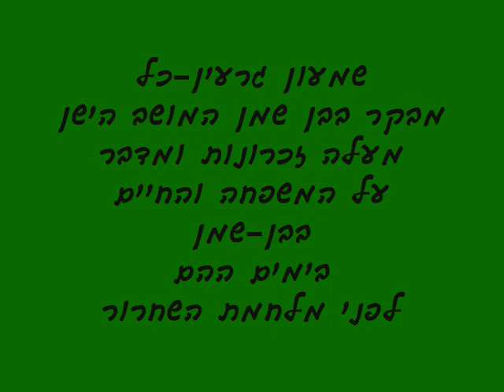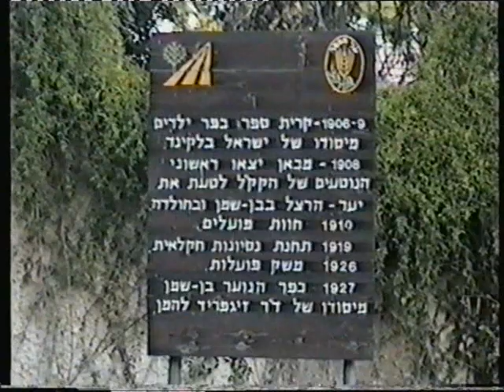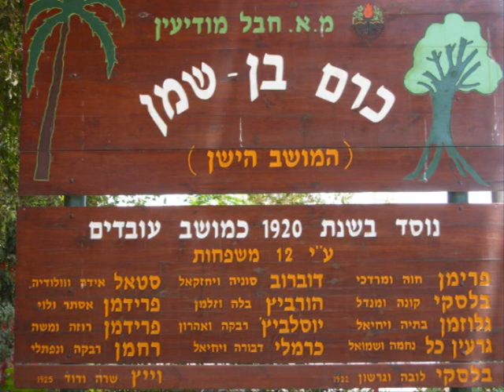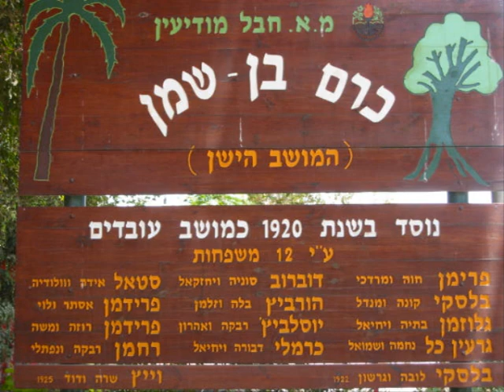Shimon Garinkol Ben Shemen 1998